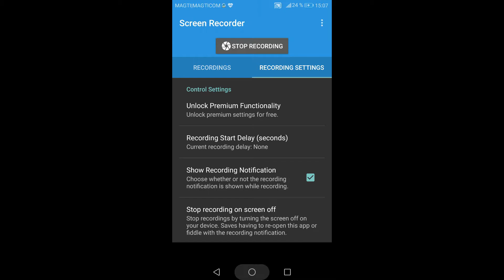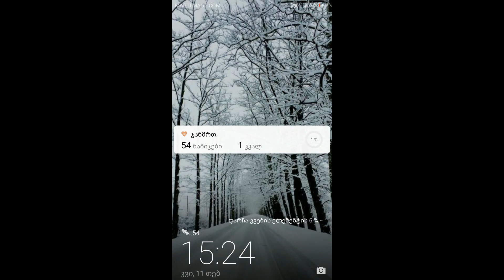German Road Racer ქართულად #4